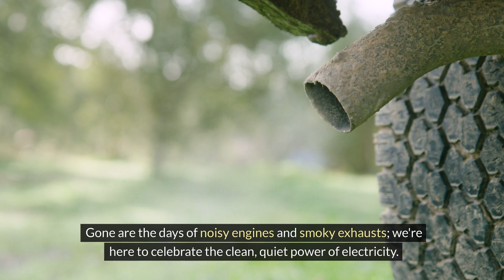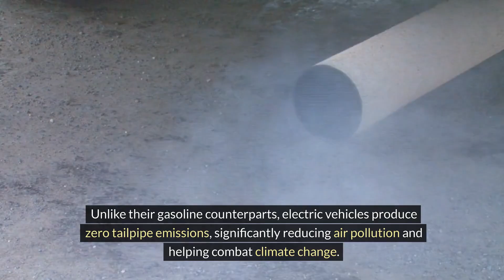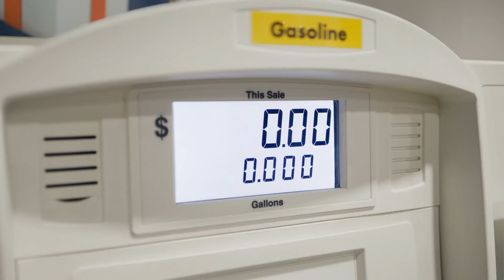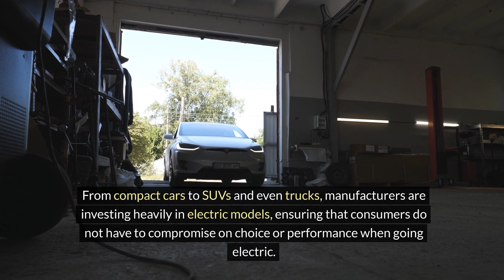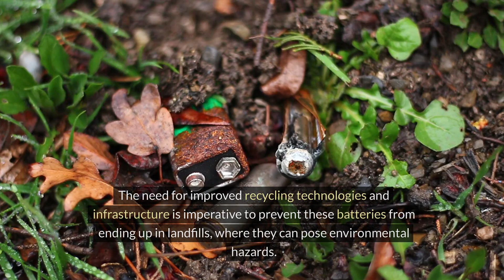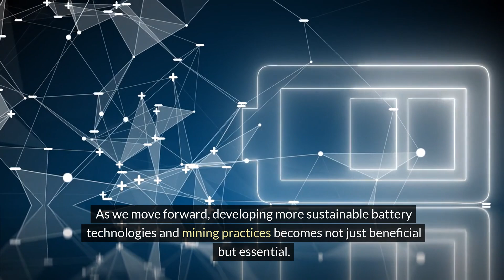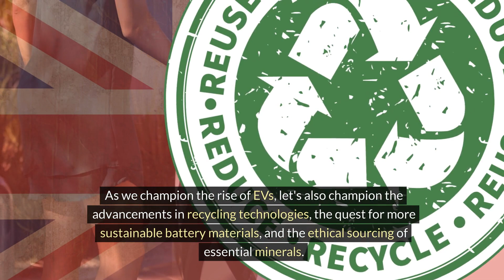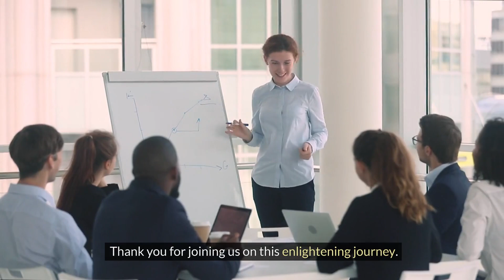The RISE of Electric Vehicles: What You NEED to Know!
Explore the electric revolution in 'The Rise of Electric Vehicles: What You Need to Know.' This video covers the essentials: the benefits, technological breakthroughs, and the environmental impact of EVs, alongside the challenges and future prospects. Understand why EVs are pivotal for our sustainable future and how they're transforming transportation.

Share your thoughts and experiences with EVs in the comments below. Let's drive the conversation on sustainable transportation together!

You are watching New&Old Auto!

Electric Cars: Inconvenient Facts

This New Electric Car Has No Battery and Just Killed Tesla’s Future

If Electric Cars Were Honest - Honest Ads (Tesla EV Parody)

How green are electric cars? | It's Complicated